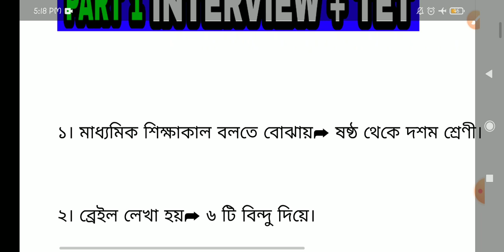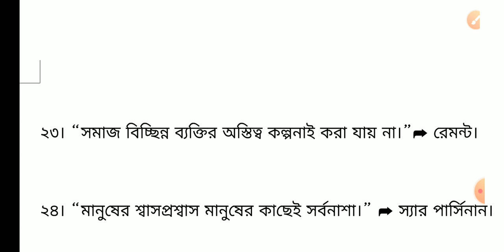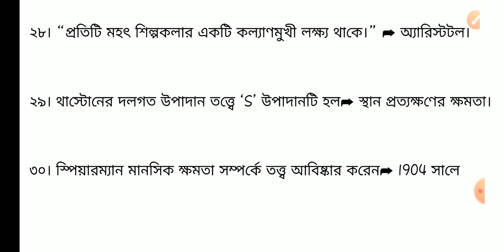PRIMARY TET IMPORTANT QUESTION WITH ANSWER